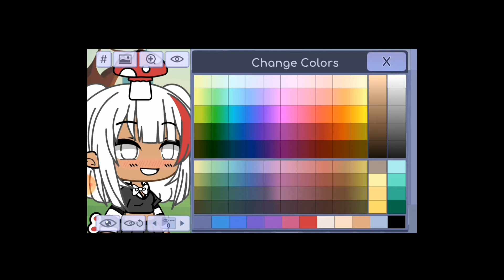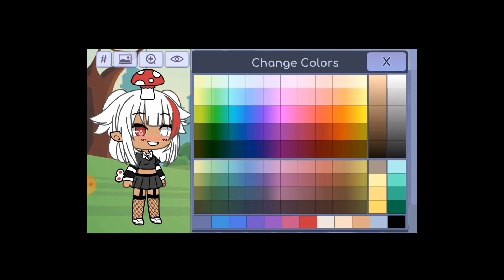poradnik jak zroboć moją GL OC